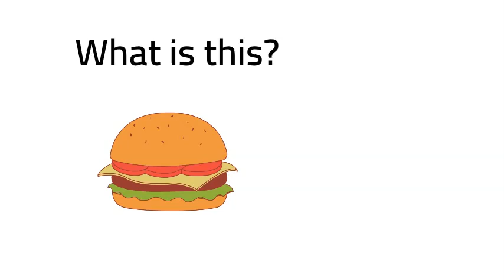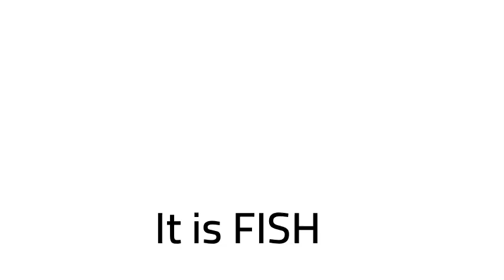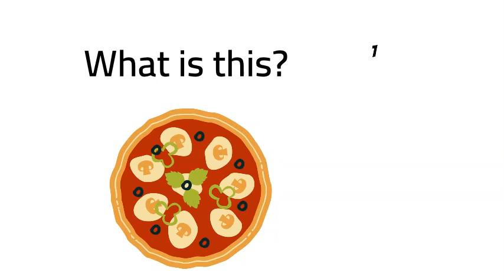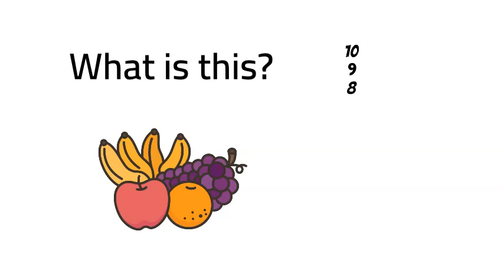FOOD ESL GAME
FOOD VOCABULARY: LEARN ABOUT FOOD IN ENGLISH
WE HAVE CREATED VIDEOS FOR ESL LEARNERS. THEY INCLUDE BASIC VOCABULARY AND PHRASES FOR CHILDREN IN A FUN GAME. SIMPLY GUESS THE WORD WITHIN 10 SECONDS!
ENGLISH VIDEOS FOR CHILDREN

Si quieres aprender inglés online de forma gratuita, síguenos y mira nuestros cursos